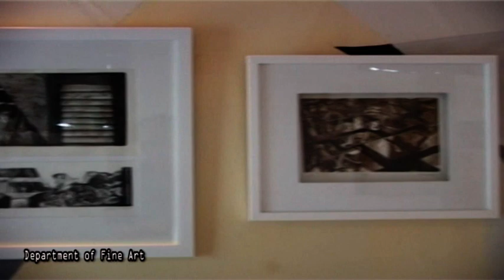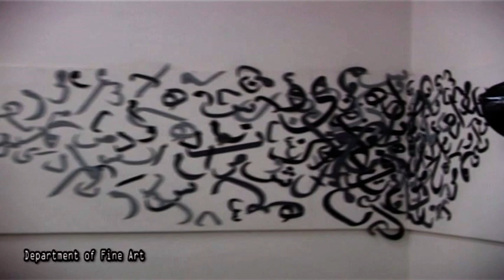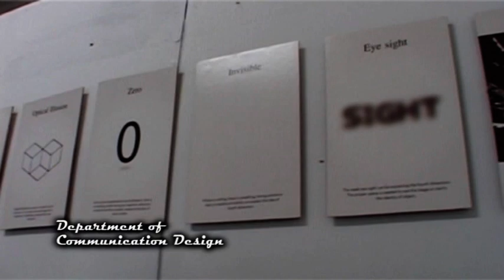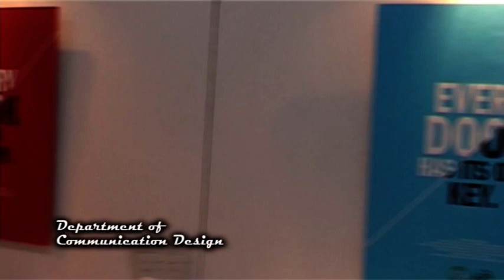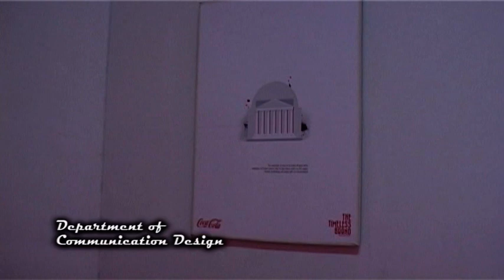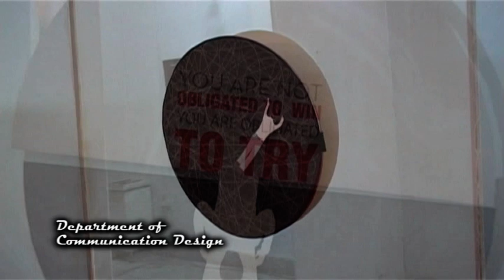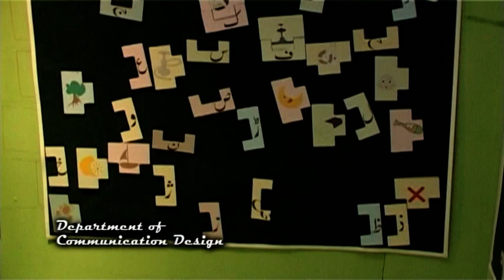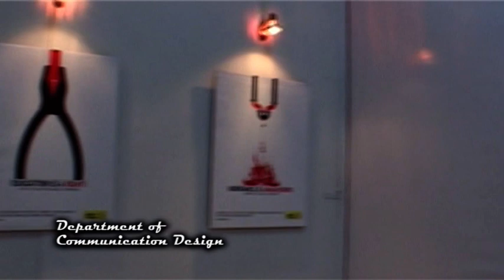Thesis Display 2013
Thesis Display "2013" Batch 2010, Department of Communication Design & Fine Arts, CEAD, MUET, Jamshoro